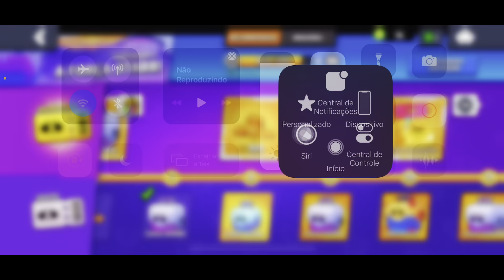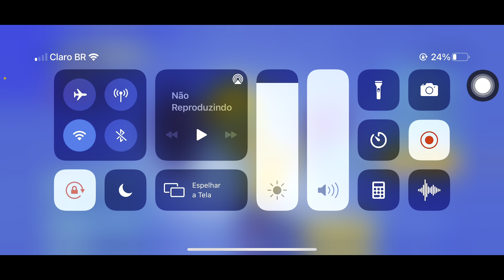ATIVEI o BRAWL PASS e ABRI 30 PATAMARES de RECOMPENSAS!! LIBEREI um NOVO BRAWLER? - BRAWL STARS